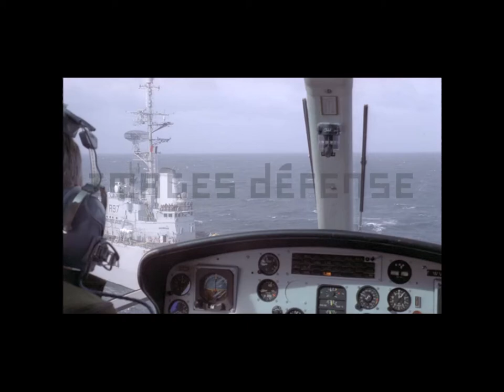SA.360A Dauphin tested by French Navy in 1978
The SA.360A Dauphin was a helicopter project to replace the Alouette III.
The first prototype, SA.360-001 [F-WSQL] flew on June 2, 1972.
The production was launched in 1974 and the first production aircraft, SA.360-1001 (F-WVKJ), flew in April 1975.
But the prototype of the Dauphin 2 had been flying since January 24, 1975 and a single-engine helicopter of this size was considered sub-motorized by customers.
Production was therefore suspended at the end of 1977 after the completion of only 34 production units

The first serie production SA-360-1001 was marinised and made available to the French Navy in November 1978. Tested by the 35F squadron on the helicopter carrier "Jeanne d'Arc" and returned to the Aérospatiale in June 1979.
footages from ImagesDéfense